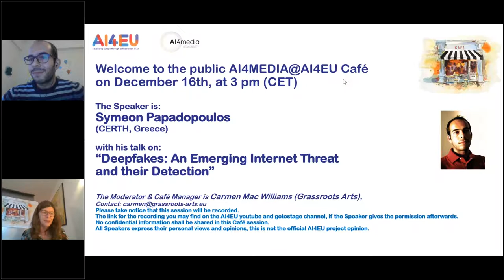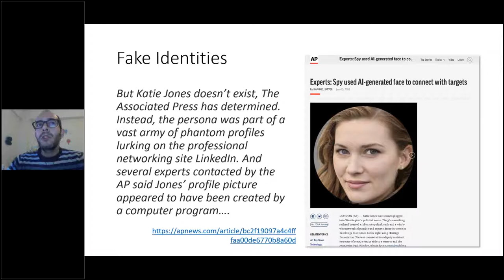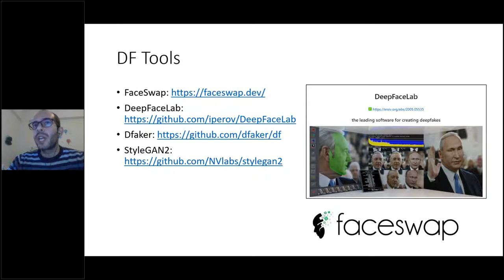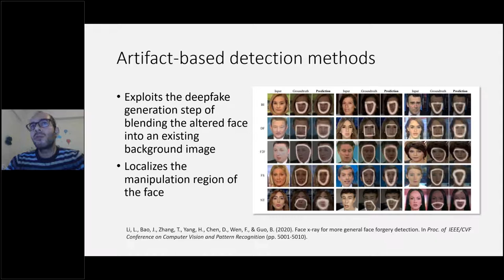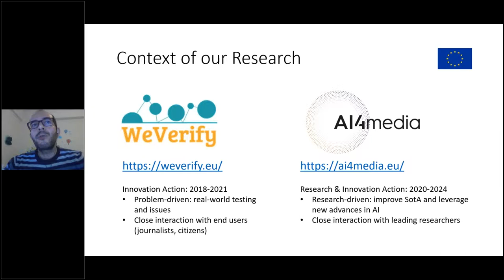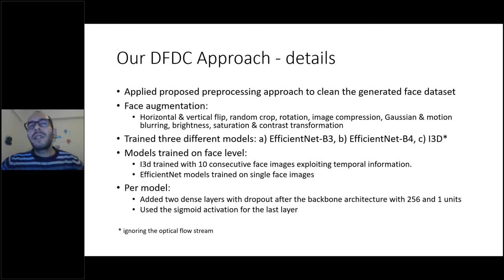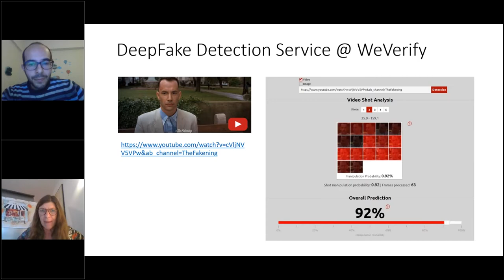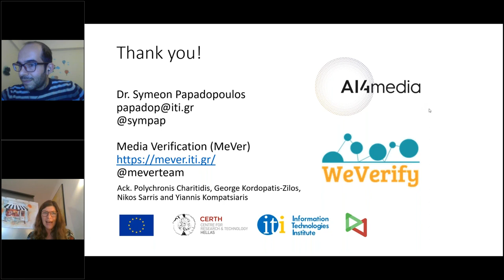AI4MEDIA@AI4EU Café: Deepfakes- An Emerging Internet Threat and their Detection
On Dec 16th, 2020, at 3 pm the AI4MEDIA@AI4EU Cafe welcomed the Speaker Symeon Papadopoulos (Certh, the Coordinator organisation from AI4MEDIA) with his talk on “Deepfakes: An Emerging Internet Threat and their Detection”.
Talk description
Deepfakes have emerged for some time now as one of the largest Internet threats, and even though their primary use so far has been the creation of pornographic content, the risk of them being abused for disinformation purposes is growing by the day. Deepfake creation approaches and tools are continuously improving in terms of result quality and ease of use by non-experts, and accordingly the amount of deepfake content on the Internet is quickly growing. For that reason, approaches for deepfake detection are a valuable tool for media companies, social media platforms and ultimately citizens to help them tell authentic from deepfake generated content. In this presentation, I will be presenting a short overview of the developments in the field of deepfake detection, and present our lessons learned from working on the problem in the context of the Deepfake Detection Challenge and from developing a service for the H2020 WeVerify project.

CV:
Dr. Symeon Papadopoulos is a Senior Researcher with the Information Technologies Institute (ITI), Centre for Research and Technology Hellas (CERTH), Thessaloniki, Greece. He holds an electrical and computer engineering diploma from the Aristotle University of Thessaloniki, a Professional Doctorate in Engineering from the Technical University of Eindhoven, a Master’s in Business Administration from the Blekinge Institute of Technology and a PhD in Computer Science from the Aristotle University of Thessaloniki. His research interests lie at the intersection of multimedia understanding, social network analysis, information retrieval, big data management and artificial intelligence. Dr. Papadopoulos has co-authored more than 30 papers in refereed journals, 10 book chapters and 100 papers in international conferences, 3 patents, and has edited two books. He has participated in a number of relevant EC FP7 and H2020 projects in the areas of media convergence, social media and artificial intelligence, including WeVerify, HELIOS, FuturePulse, InVID, REVEAL and SocialSensor. He currently coordinates the H2020 MediaVerse project and is a member of the coordinating team of the AI4Media Network of Excellence. During the last years, he has been leading the Media Verification team (MeVer, focusing on the development of tools for the detection and analysis of multimedia- and social media-based disinformation.